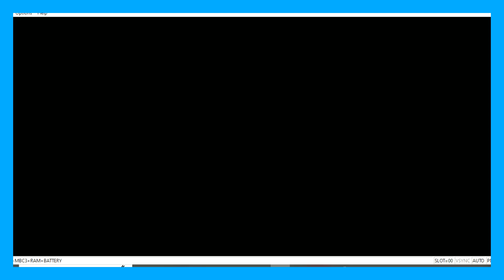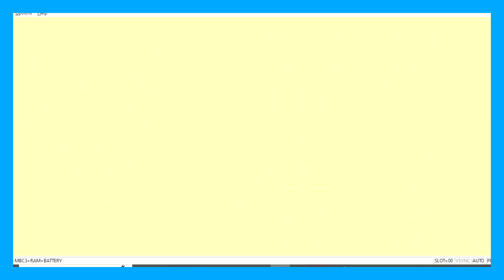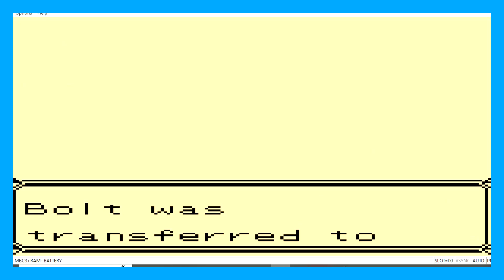Enter, ZAPDOS! | Pokémon Blue Nuzlocke 46